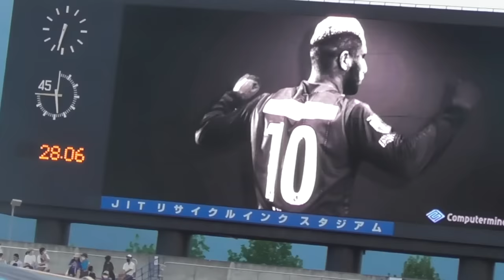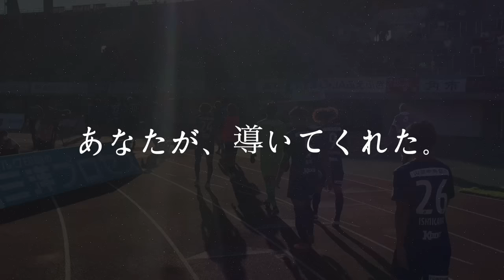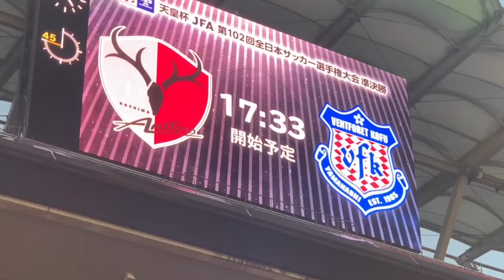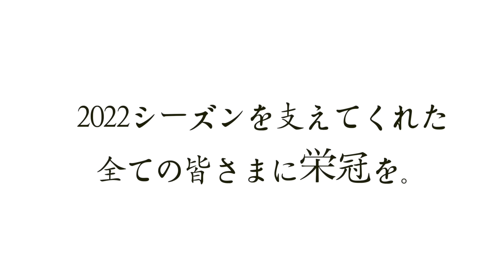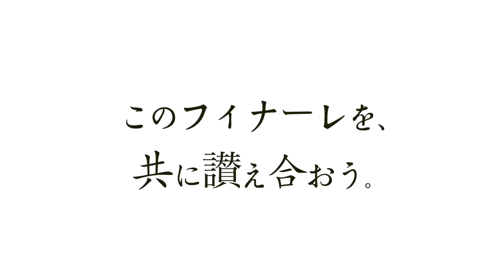2022 LAST GAME CEREMONY MOVIE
2022年10月23日(日)　今季最終戦セレモニー時にスタジアムで流れたVTRを公開します！